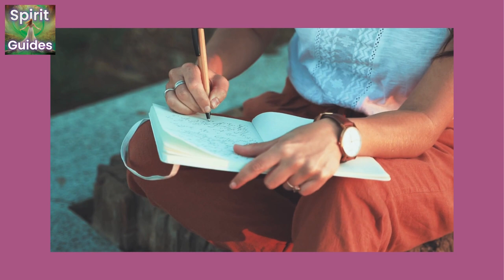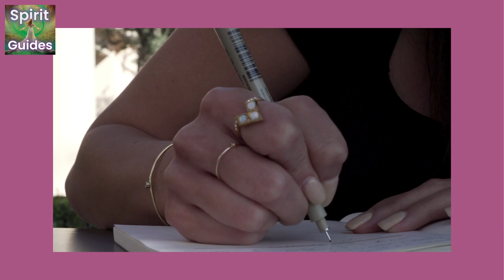Ep 97 How Much Does Fear Rule My Life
In this episode of the Spirit Guides Podcast, host Kelle Sparta guides listeners through a powerful journaling exercise to explore the role of fear in their lives.

Key Points:

1. Kelle introduces the episode's theme of uncovering how much fear rules our lives, inviting listeners to tap into their inner selves through journaling.
2. Listeners are given a specific question to reflect on during the 5-minute journaling exercise, with the option to pause and take more time if needed.
3. Kelle encourages listeners to share their insights and experiences from the exercise on the podcast's website, fostering a sense of community and personal growth.
The episode concludes with a call to action for listeners. Kelle reminds them to subscribe to the Spirit Guides Podcast, as one lucky subscriber each week will be entered into a drawing to win a $10,000 grand prize or a private reading with Kelle herself. This episode provides a valuable chance for self-discovery and personal transformation.